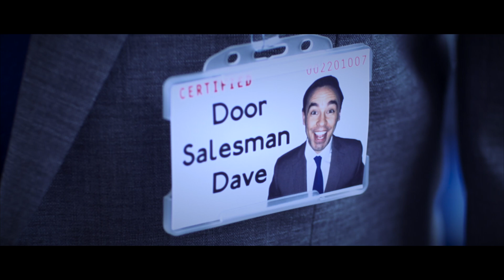Door Salesman Dave - Trailer 2021/22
Short Film Trailer - 'Door Salesman Dave'
Edited by Award Winning Filmmaker 'Ross Henson'
The Award Winning 'Door Salesman Dave' Short Film Directed By Ross Henson, is currently circulating the Film Festival Circuits 2021/22 and thank you to all the love it has received so far from across the world.

Logline:
A prideful yet creepy Door Salesman, goes to great heights (literally) to close the sale. One couple are caught off guard and the situation becomes increasingly intense. He doesn't take no for an answer and worst of all… he’s "CERTIFIED".

'Door Salesman Dave'
Brought to you solely by 'Hense Films'